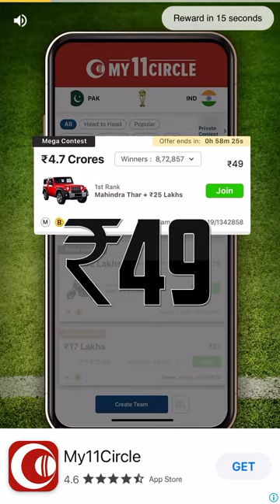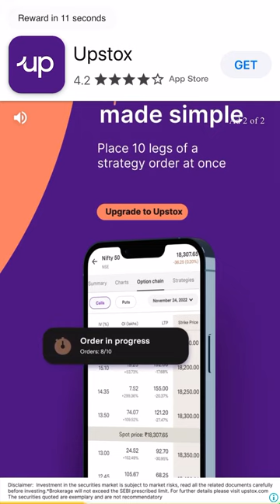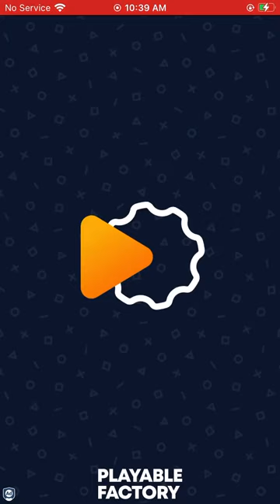Bubble Shooter Gameplay #235 | Level 797 to 799